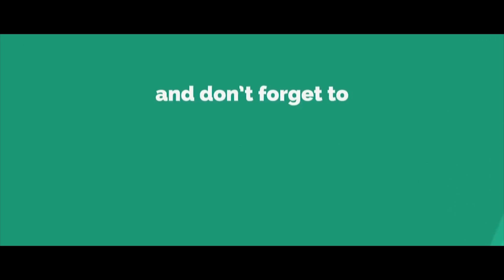हवेली छज्जेदार बना दीजो - Haveli Chajje Dar - Ladies Lokgeet Dance - BABITA - Supertone Digital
SONG CREDIT
►Song:  Haveli Chhajje dar Bana Lijiyo
►Singer: Chandan Sharma
►DOP : Gulshan Bawa
►Editor: Hemant Gola
►Produced By: Vicky Narang
►Music Label: Supertone Digital

► Concept & Direction By: Ishu Narrang
► सुपरटोन डिजिटल चैनल पर अपना भजन रिलीज़ करवाने के लिए सम्पर्क करें
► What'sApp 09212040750